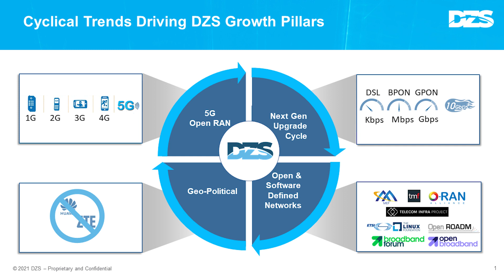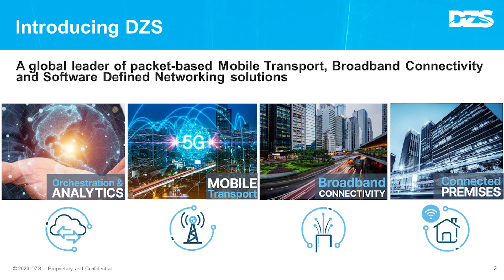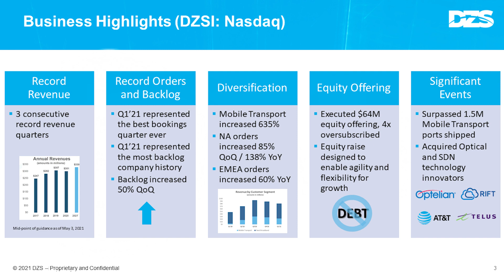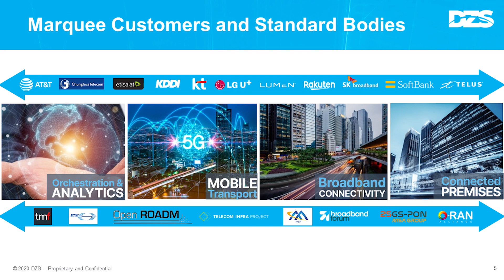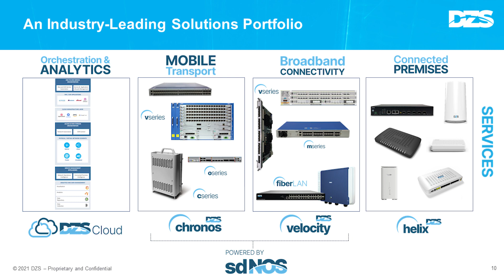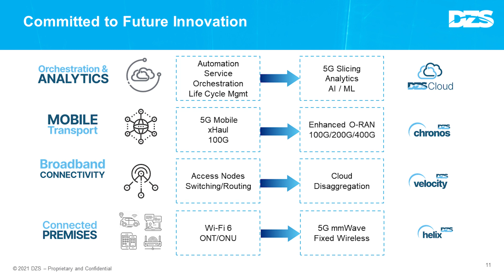DZS Vision, Mission & Momentum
Presented by DZS President & CEO Charlie Vogt.  DZS has seen accelerating growth and business transformation over the past 10 months as the company capitalizes on technology mega-trends like 5G buildouts, next gen FTTx upgrades, and software automation & orchestration. June 2021.

to learn more about DZS' industry-leading portfolio of products and solutions.